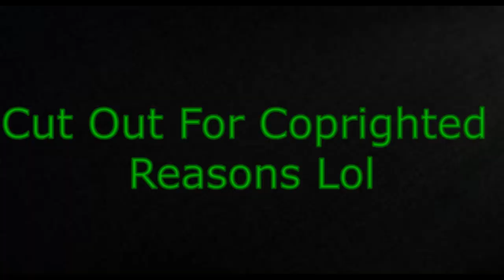Goosedge Is My Best Friend... Right Guys?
Check Him Out: @brandontripnsmith8629